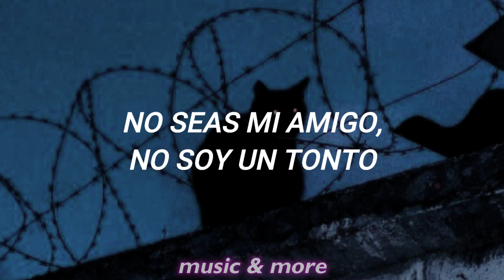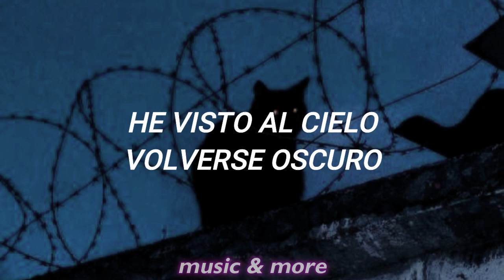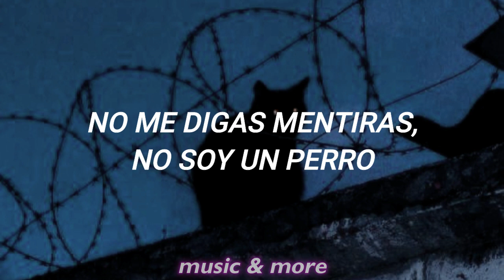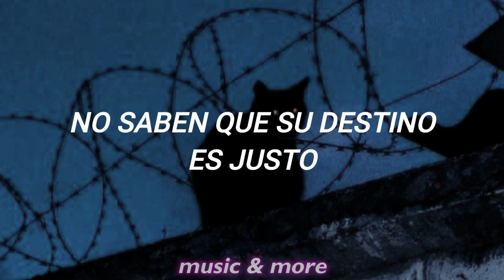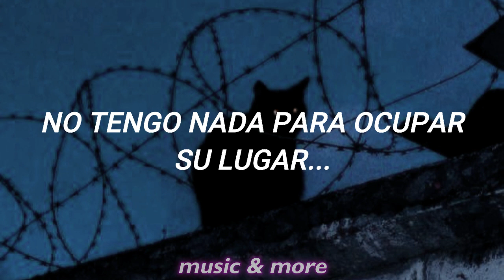Motörhead- I Don't Believe a Word // En español